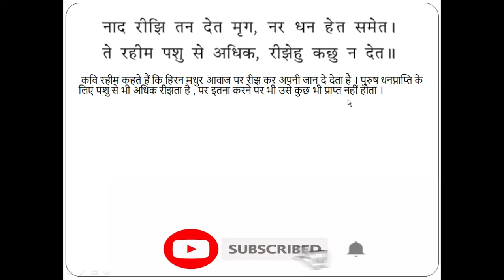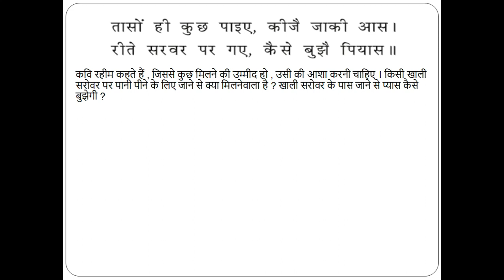Part - 2 | Niti Ke Dohe | GSEB | Hindi | Std.11 | Chapter - 11.नीति के दोहे | रहीम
Hello Everyone !